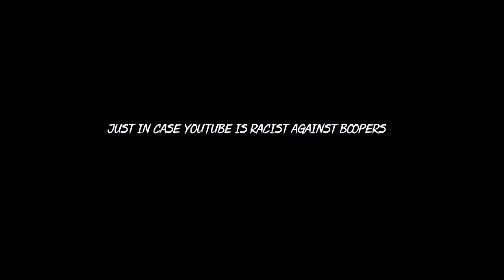Excellent Camping Trip: Deport ALL Horses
DP and King Mob continue their spirit quest and wake up in the desert tent they slept it. It is now raining cats and frogs. While waiting for the rain to die down, they read two different stories about rain. Lots of creepypasta content about rain. There is a break for anti-horse discourse. This is part 2 of 6 in the "DP and King Mob's Excellent Camping Trip' series. No clue how quickly these will be released. Recorded for a rainy day in 2019.